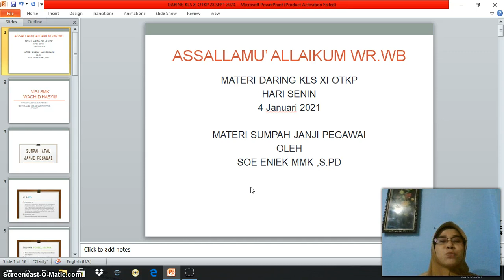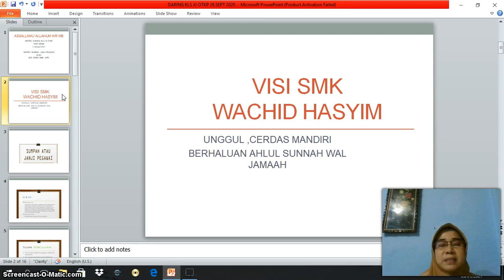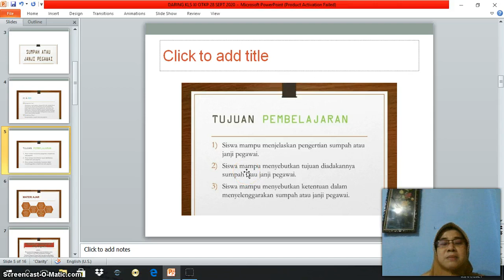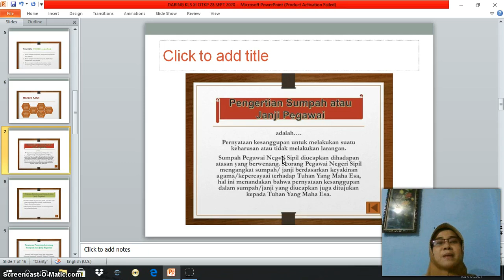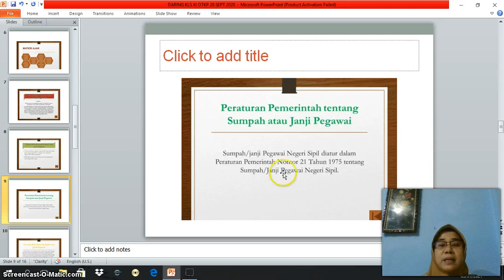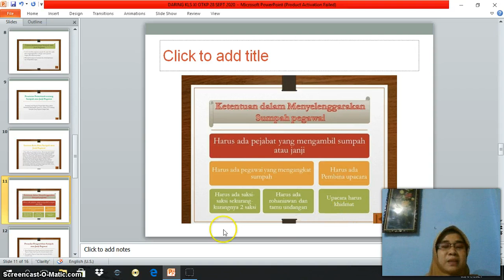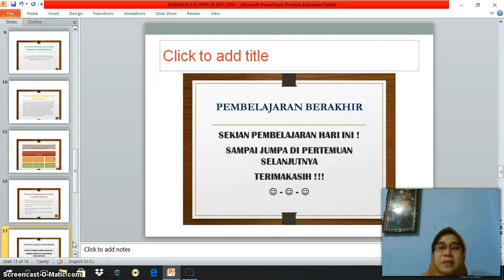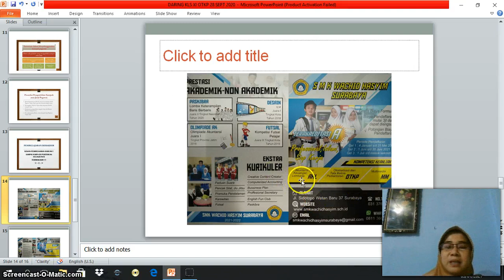OTK Kepegawaian Kelas XI OTKP Semester Genap - Pertemuan Ke 1